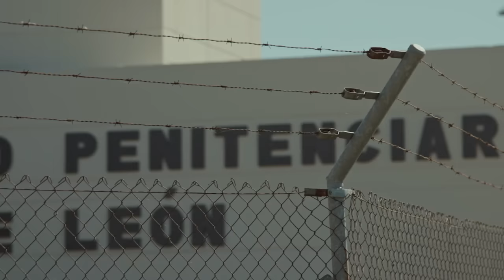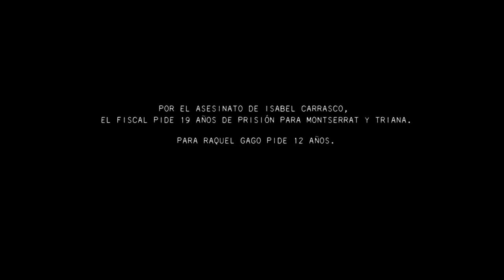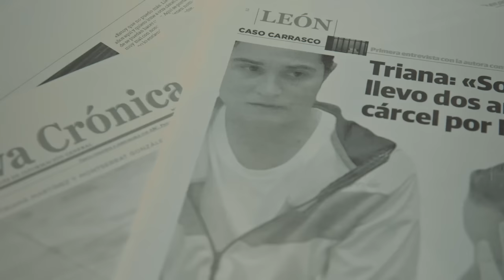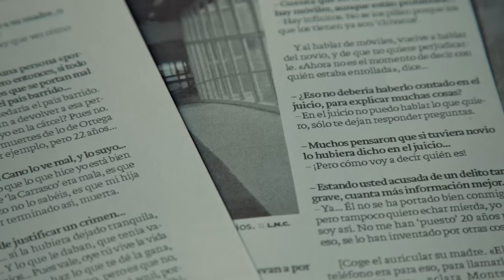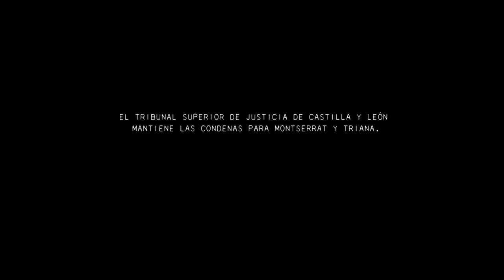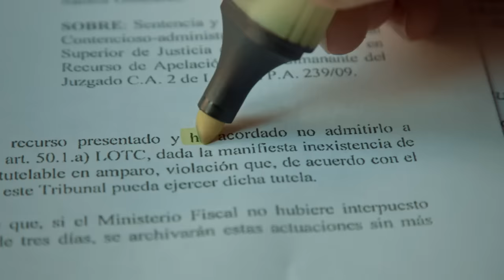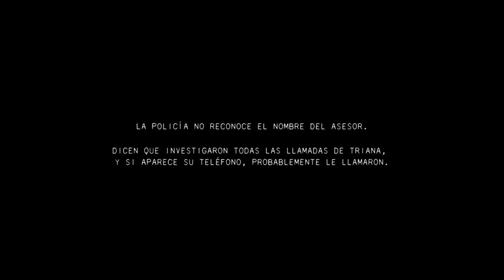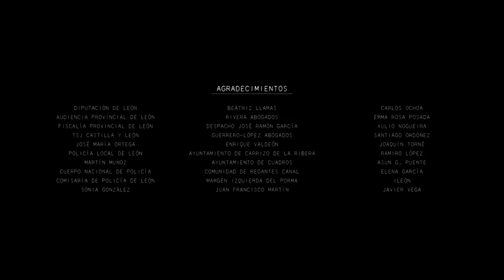El juicio turbio por el asesinato de Isabel Carrasco | Muerte en León Ep.4 | Documental True Crime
El jurado declara a los tres acusados culpables de asesinato. La acusación del fiscal gana. El recuerdo de Isabel Carrasco se hace cada vez más lejano en León, nadie quiere mirar atrás. Las tres acusadas depositan todas sus esperanzas en el Tribunal Supremo. En el último momento, los realizadores descubren algo que nunca fue investigado por la policía. Una sombra política se cierne de nuevo sobre la investigación.

Este documental se estrenó en 2016.

Historias Vivas es la sede de los documentales más increíbles de todo el mundo. Descubre destinos remotos y culturas fascinantes a las que casi nadie ha tenido acceso.

Explora nuevos mundos. Nuestros reporteros de investigación te dan acceso exclusivo a los rincones más inaccesibles del mundo, a algunas de las ciudades más peligrosas y a historias humanas extraordinarias. Aprende de las costumbres y tradiciones de cada continente y comprende las coyunturas sociopolíticas que determinan la vida de la gente. ¡Todo esto y mucho más!